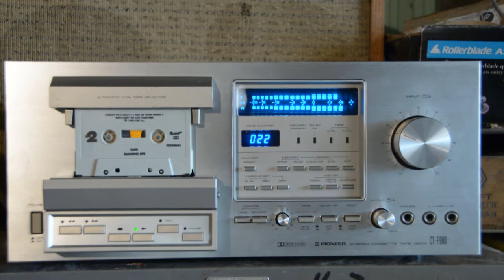Pioneer CT-F900 Vintage Stereo Cassette Deck Tape Recorder -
Unit in operation